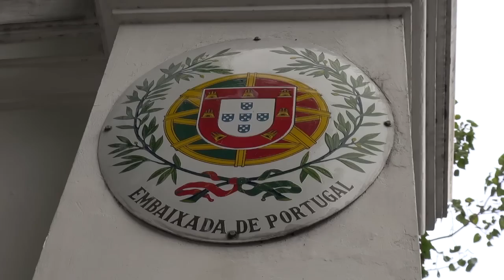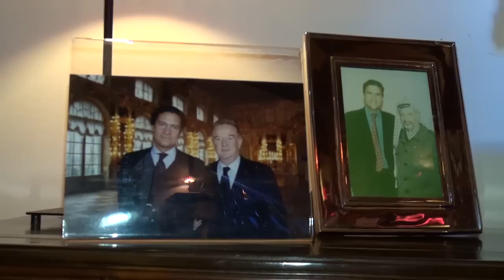Selecção Nacional de Futsal já está em Banguecoque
Depois de ter chegado a Banguecoque na noite de quinta-feira, esta sexta-feira (9 de Novembro), a Selecção Nacional de Futsal foi muito bem recebida na Embaixada Portuguesa na capital tailandesa. O sr. Embaixador, Jorge Torres Pereira, fez questão de dar as boas-vindas à comitiva lusa e estará, domingo, a apoiar a Equipa das Quinas no encontro com o Paraguai, referente aos oitavos-de-final do Campeonato do Mundo.